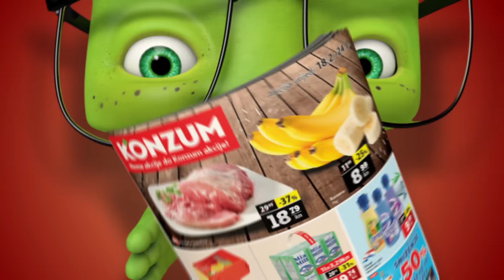Konzum: Akcija katalog 18.2. - 24.2.2016.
Potražite u Konzum prodavaonicama. Novi katalog vrijedi od 18.2. do 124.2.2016.